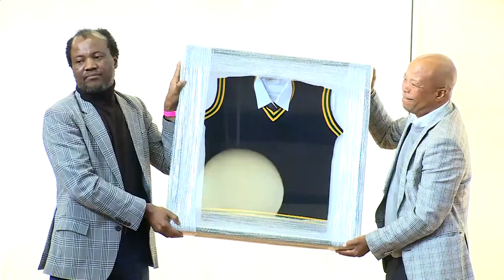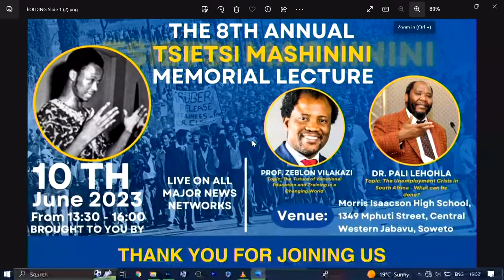8th Tsietsi Mashinini Memorial Lecture 2023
8th Tsietsi Mashinini Memorial Lecture 2023
Live From ,Morris Isaacson High School.
10 June 2023 | Morris Isaacson High School, Mphuti Street, Soweto

Brough To You by Phuthanang Youth Trust ,Morris Isaacson High School Administration
and Morris Isaacson High School Alumni.

The 8th Tsietsi Mashinini Memorial Lecture will take place at the Morris Isaacson high school in Soweto. This year's lecture will be delivered by Dr Pali Lehohla , Prof.Zebloan Vilakazi , Topics Include : The Unemployment Crisisin SA & The Future of Vocational Education and training in a Changing World.